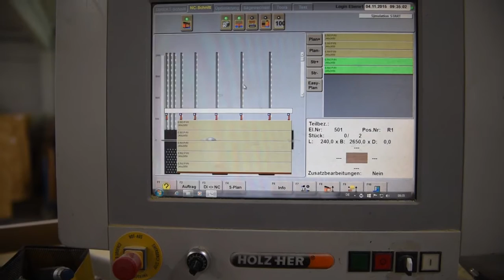HOLZHER Cut 70/ 6110 (Höchsmann Klipphausen)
HOLZHER Cut 70/ 6110